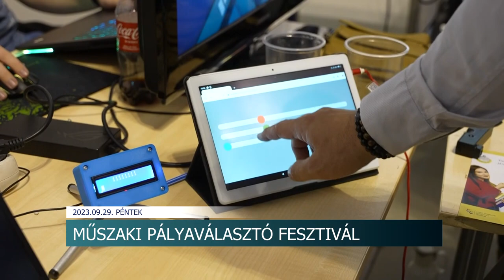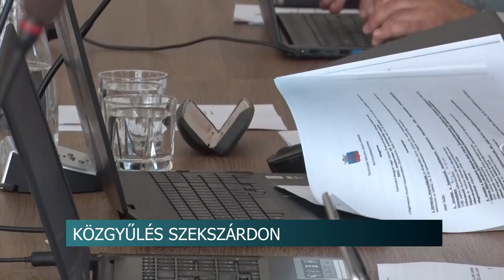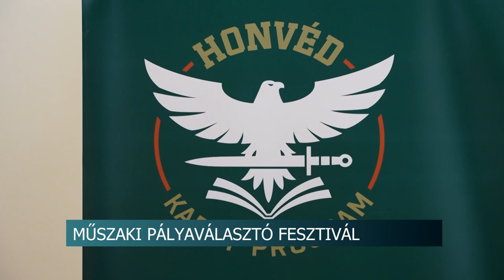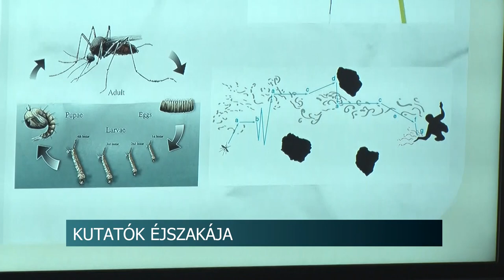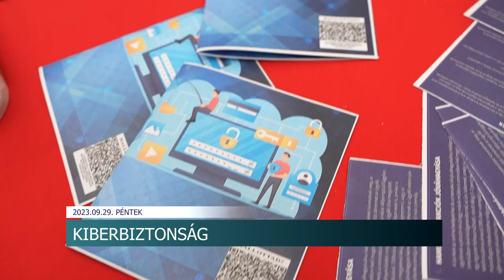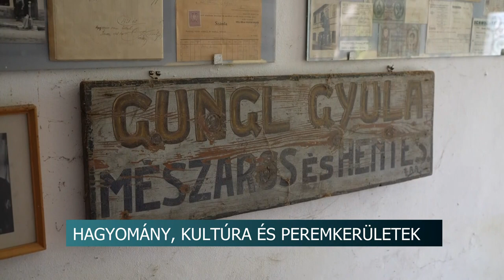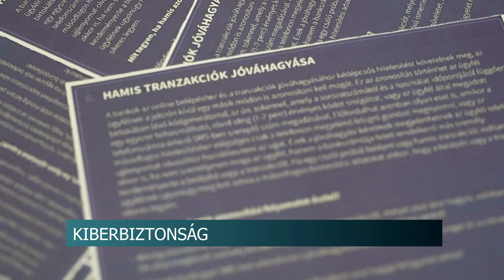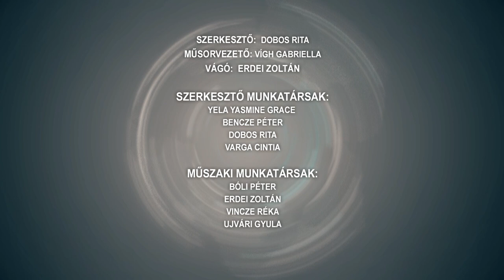Híradó - 2023.09.29.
Tartalom:
- Közgyűlés Szekszárdon - a Sportközpont új ügyvezető igazgatójáról is egyeztettek a képviselők
- „Mi a pálya?” műszaki pályaválasztó fesztiválon Pécsen
- Kutatók éjszakája Bonyhádon - számos programmal készültek a szervezők
- A szekszárdi borvidék hírnevét is öregbíti az a kitüntető cím, amelyet Molnár András sommelier nyert el
- Gondos gazda, virágos porta - átadták a díjakat Tolnán
Regionális hírek:
- Közösségi összefogással őrzik a hagyományokat - A pécsi peremkerületeket félti a területi képviselő
- Kitelepült a rendőrség  az egyik szupermarketbe Pécsen - kiberbiztonsági hét az általános és középiskolások számára
- Mészkőtől a bezsákolt cementig - Nyílt Napot tartottak a királyegyházi üzemben